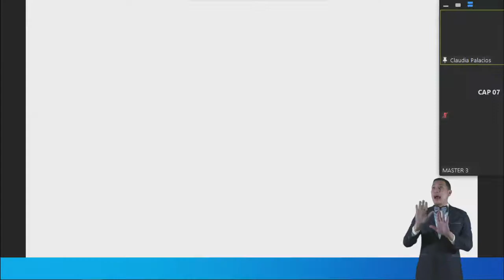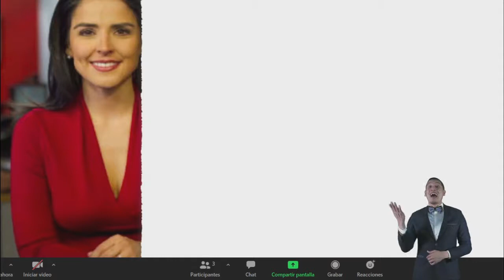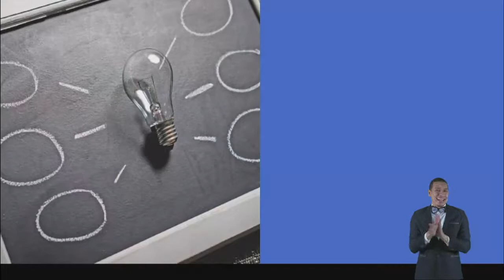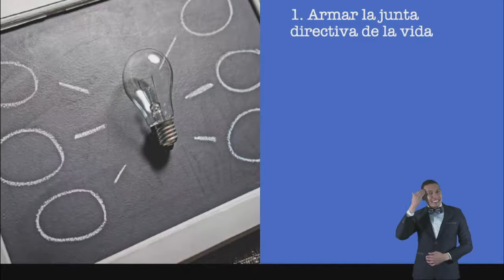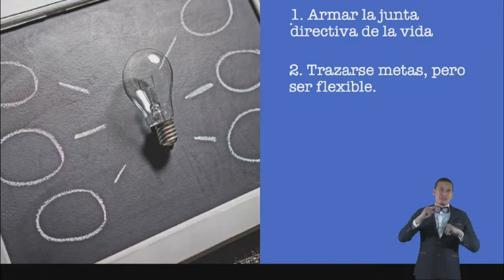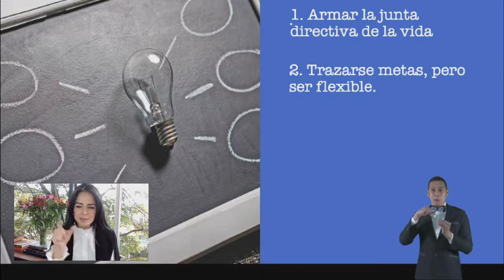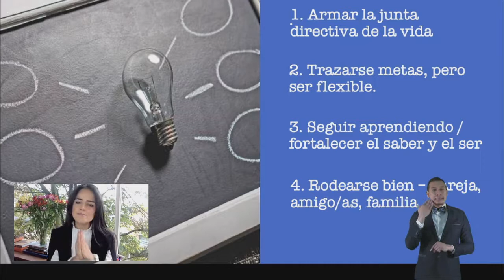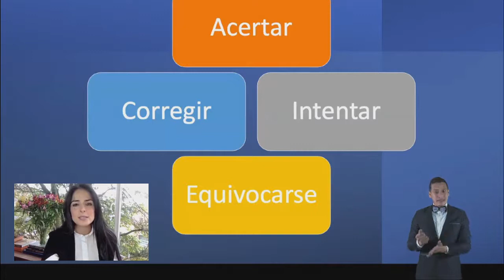Claudia Palacios y su mensaje de persistencia; invitada especial de los grados 2021-I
La escritora, periodista y presentadora dejó una reflexión basada en sus experiencias tanto personales como profesionales.